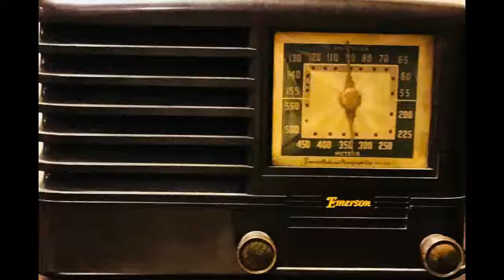Steve Purcell - Guitar (Acoustic - Pop/Rock)